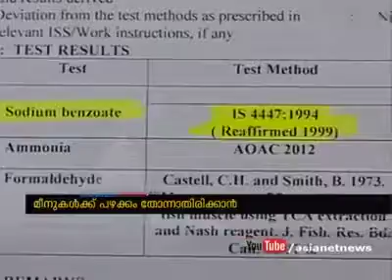This video s shocking watch till end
Hello frnds this video s shocking because pesticide r used n fruits nd vegetables nd non veg also increase cholesterol level . So doctor advices us to take fish nd n this Video its shocking to c even n fish dangerous chemical r added as food preservatives.. so if these things continues what will happen to mankind. So please bring awareness n school nd colleges nd bring revolution.